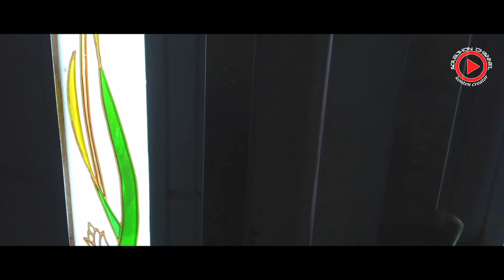PSIKOPAT membunuh korban nya dengan cara yang sangat sadis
sebuah film yang menceritakn tentang pembunuh yang sangat sadis, namun pada akhirnya dia yang menjadi korban.